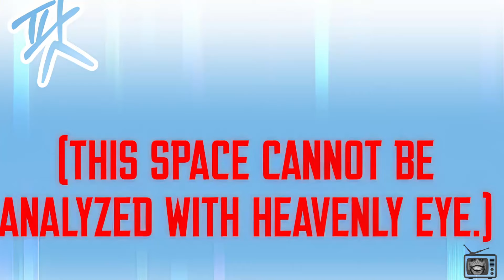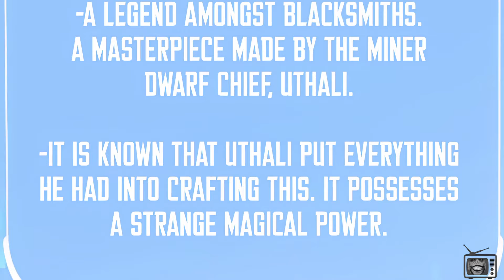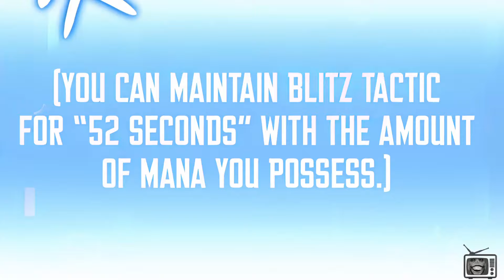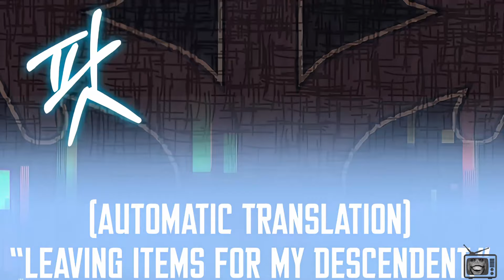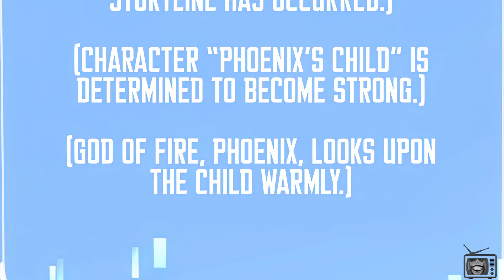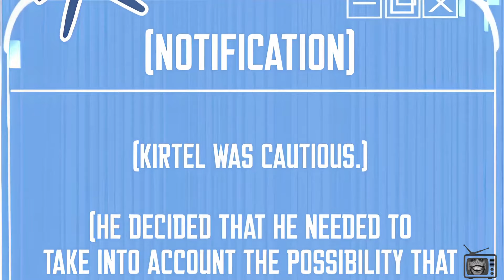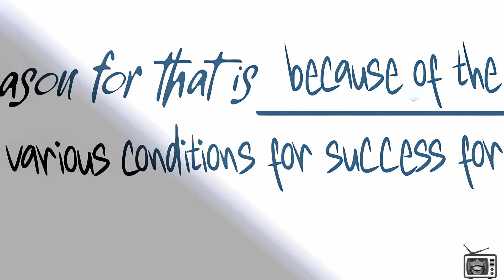He Suddenly Becomes The Genius Son Of a Mage Family In His Trash Novel [Part 2] - Manhwa Recap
Name in comments and description, this is from chapters 48-60.

Title - Youngest Scion Of The Mages